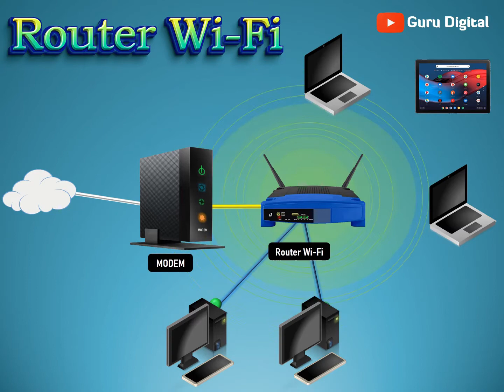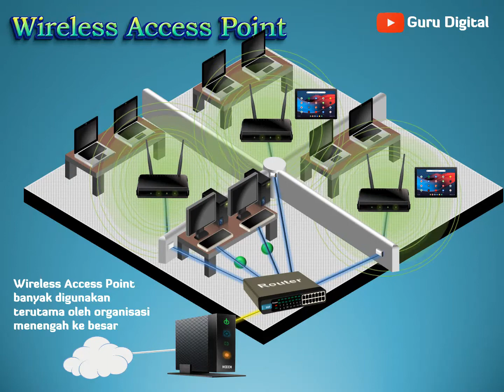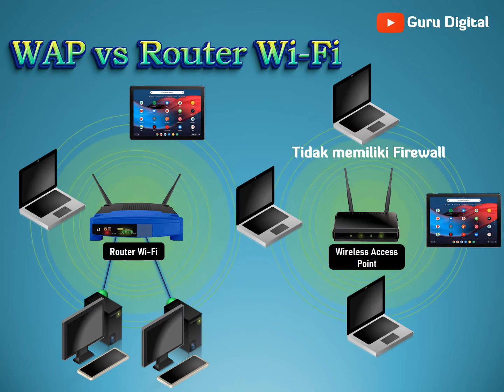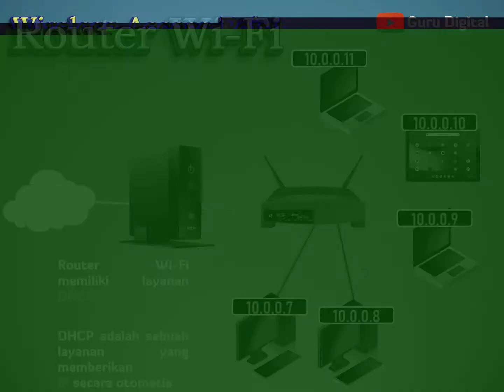Wireless Access Point vs Router Wifi. Apa perbedaannnya? ( Reupload )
Dalam video ini, Anda akan mempelajari tentang perbedaan antara Wireless Access Point dan Router Wifi. Wireless Access Point (WAP) digunakan untuk memperluas jangkauan sinyal wifi, sementara Router Wifi adalah perangkat yang menghubungkan komputer atau perangkat lain ke internet. Dalam video ini, Anda akan melihat perbedaan antara WAP dan Router Wifi secara detail, termasuk bagaimana masing-masing perangkat bekerja dan bagaimana mereka digunakan. Jika Anda ingin memahami perbedaan antara Wireless Access Point dan Router Wifi, tonton video ini dan dapatkan pengetahuan yang berguna.